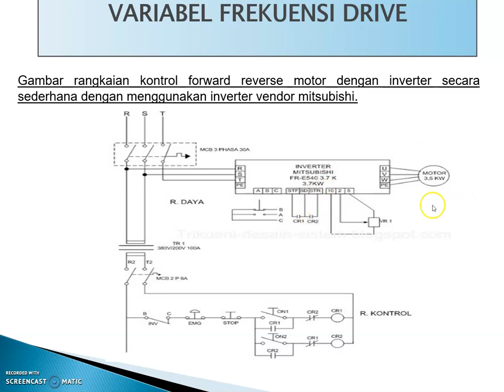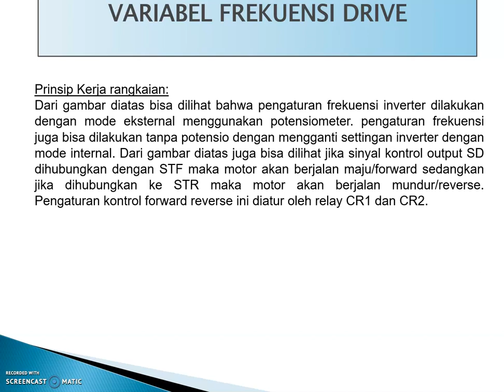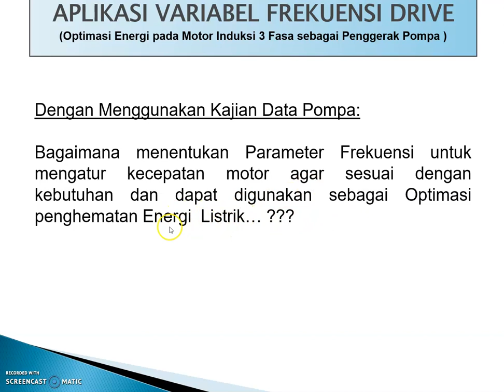(Part2) Menggunakan Inverter atau Variable Frekuensi Drive